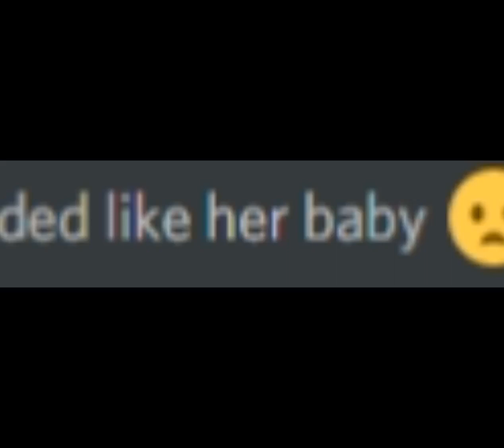Fun SlideShow Pt2